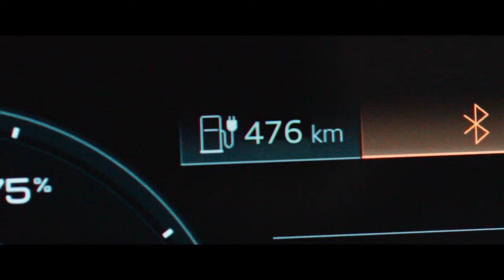Redefining Progress: Embracing Technology with Audi's Q8 Sportback e-tron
Actor/Actress : Coco Rocha
Title  : Audi Canada: Feel the Art of Audi
Agency  : Bensimon Byrne
Campaign : Feel the Art of Audi
Advertiser : Audi Canada
Brand  : Audi

In this Movie Ad we’ll walk you through:
a conceptual visualization of the human emotions that are elicited by the Audi Q8 Sportback e-tron. The emotions are captured in real time and transformed into digital art.

TIMESTAMPS :
00:00  Audi Canada: Feel the Art of Audi
Plot :
International supermodel Coco Rocha embarks on her first encounter with Audi's Q8 sportback e-tron, a technological masterpiece that blurs the lines between innovation and artistry. In a journey marked by genuine reactions, Coco Rocha's interactions with the vehicle vividly convey the thrilling performance, stunning design, and understated elegance of the Q8 sportback e-tron. The ad artfully captures the symbiotic relationship between human emotions and technological advancement, inviting viewers to "Feel the Art of Audi."